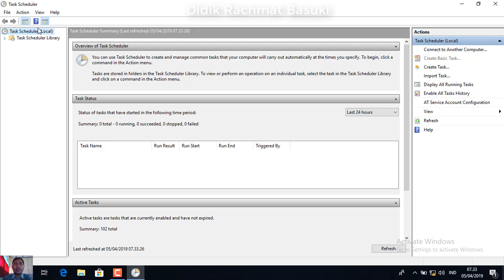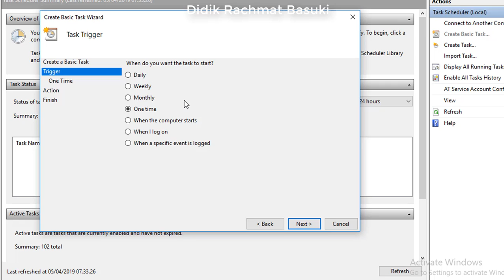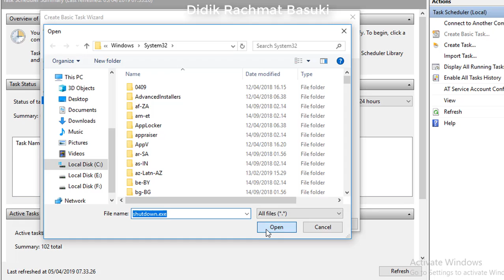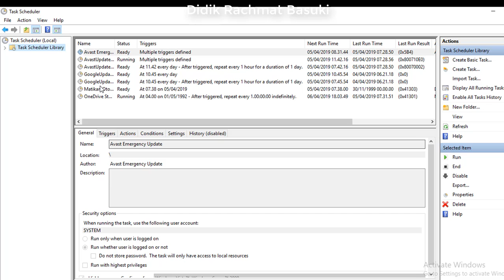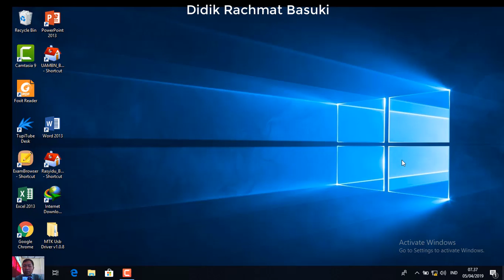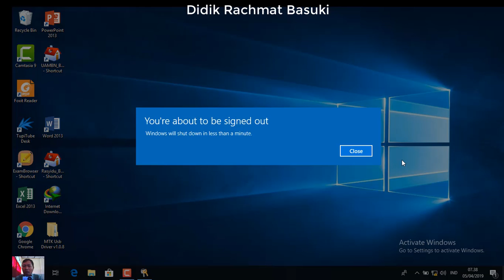Automatically Shutdown Windows 10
Mematikan secara otomatis komputer windows secara terjadwal. Di video ini menggunakan komputer WIN10. Automatically Shutdown WIndows 10.